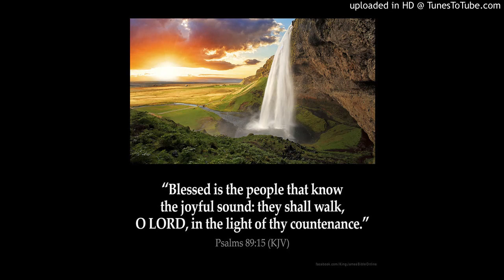ONE BLESSED MAN (cover song Bro.Cleat Bowman)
Blessed is the man that walketh not in the counsel of the ungodly, nor standeth in the way of sinners, nor sitteth in the seat of the scornful.(PSALM 1:1)

Blessed is he whose transgression is forgiven, whose sin is covered.(PSALM 32:1)

O taste and see that the Lord is good: blessed is the man that trusteth in him.(PSALM 34:8)

Blessed is that man that maketh the Lord his trust, and respecteth not the proud, nor such as turn aside to lies.(PSALM 40:4)

Blessed be the Lord, who daily loadeth us with benefits, even the God of our salvation. Selah.
(PSALM 68:19)

Even as David also describeth the blessedness of the man, unto whom God imputeth righteousness without works,

 Saying, Blessed are they whose iniquities are forgiven, and whose sins are covered.

 Blessed is the man to whom the Lord will not impute sin.(ROMANS 4:6-8)

I am blessed no doubt to have been made a partaker of the free gift of God which is eternal life through Jesus Christ if you've not received this gift of salvation then you are cursed in your sin and will die without hope but you do not have to please call on the Lord Jesus Christ in faith believing in your heart that he died for your sins and raised again and hes willing to forgive you of your sin and save your lost soul from a literal burning hell do not delay the clock of your life is ticking away and may soon be at an end

 For the scripture saith, Whosoever believeth on him shall not be ashamed.

 For there is no difference between the Jew and the Greek: for the same Lord over all is rich unto all that call upon him.

 For whosoever shall call upon the name of the Lord shall be saved (ROMANS 10:9-13)